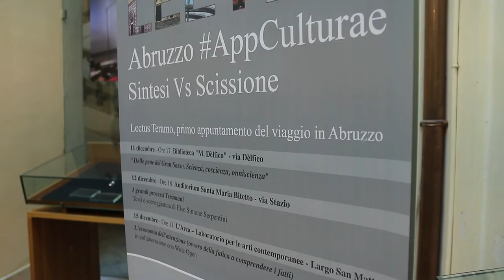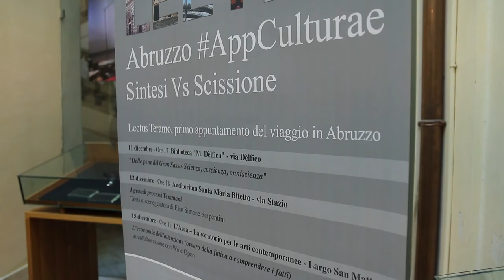Letcus: il filo della lettura unirà l'Abruzzo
Lectus nella sua terza edizione si apre all'Abruzzo. Un viaggio attraverso la lettura per rintracciare un'identità comune